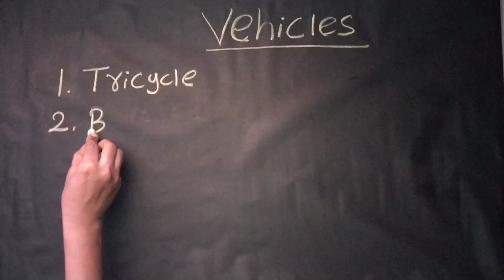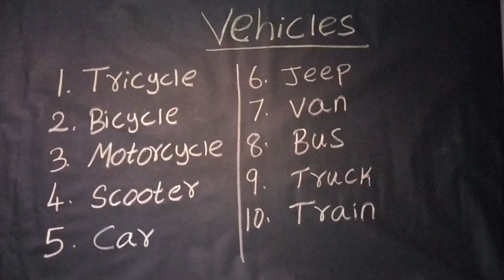vehicle names |types of vehicles name in english |spelling of vehicles with images |easy learning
In this video we will learn vehicle names |types of vehicles name in english |spelling of vehicles with images |means of transport |types of transport  |easy learning video for kids.